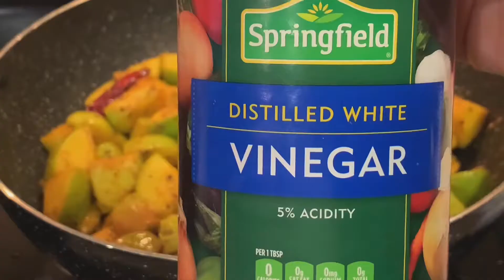আপেলের আচার আমের স্বাদে ।Green Apple pickle Recipe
MARINATE
Green Apples
1 Tsp Salt
1 Tsp Turmeric

COOKING
1 Tsp Pach Poron
4 Whole Red Chili
1 Bay Leaf
1 Tsp Ginger Paste
1 Tsp Garlic Paste
2 Tbs Mustard Paste
1 Tsp Red Chili Powder
1 Tsp Turmeric Powder
4 Tbs White Vinegar
1 Cup Sugar to Taste
1 Tsp Pach Poron Powder